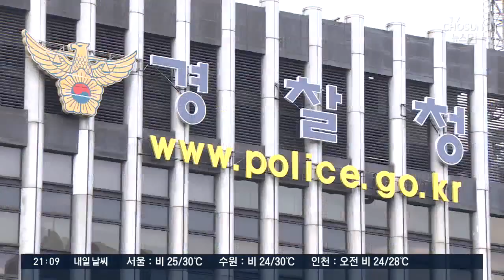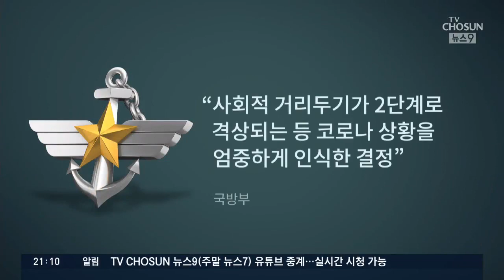경찰 심장부도 뚫렸다…예비군 훈련도 52년만에 취소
경찰에서도 연일 확진자가 쏟아지고 있습니다. 특히 오늘은 경찰 수뇌부가 모여있는 경찰청 본청에서 확진자가 나왔습니다. 예비군 훈련도 52년 만에 처음으로 전면 취소됐습니다.